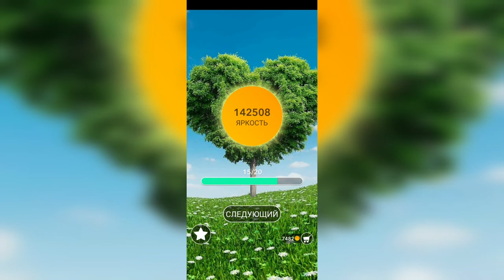Word / Слово Крест: Поиск русского кроссворда / Уровень 3145